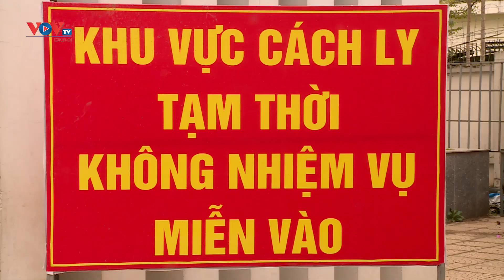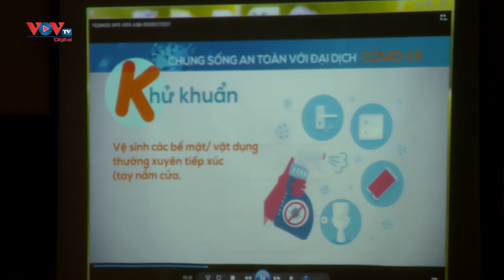Phụ huynh, học sinh trường tiểu học Xuân Phương vui mừng trong ngày đi học trở lại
Ngày 2/3, hơn 2 triệu học sinh trên địa bàn thủ đô chính thức quay trở lại trường học sau khoảng 1 tháng nghỉ. Đặc biệt tại trường tiểu học Xuân Phương, giáo viên, học sinh và cả phụ huynh đều vui mừng khi tất cả các em được trở lại trường bởi cách đây 1 tháng trường là nơi cách ly Covid-19.